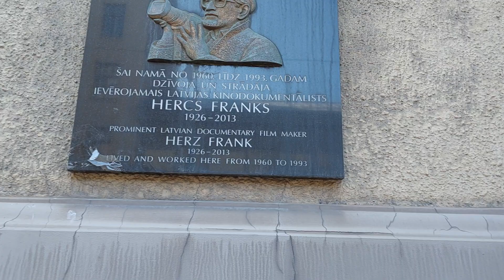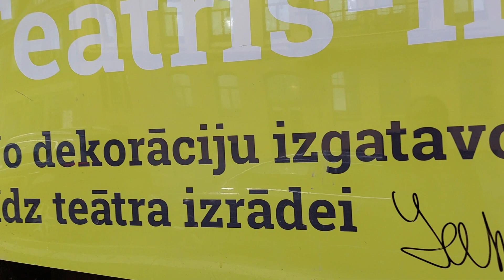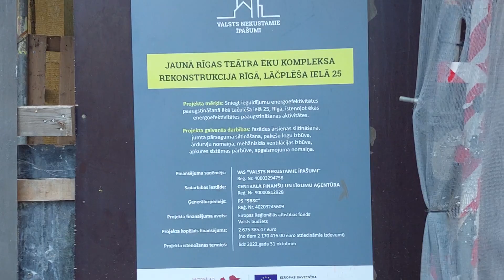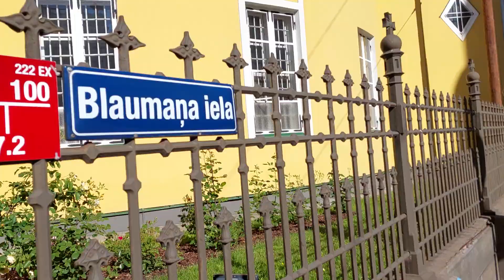ПРОГУЛКА ПО ТИХОЙ РИГЕ. 23 июня 2022